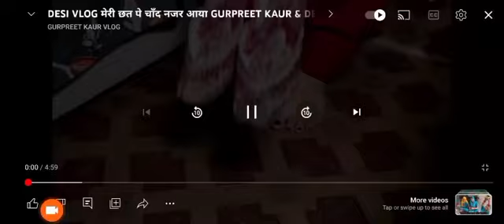's fan Suman vlog चांद नज़र आ गया...